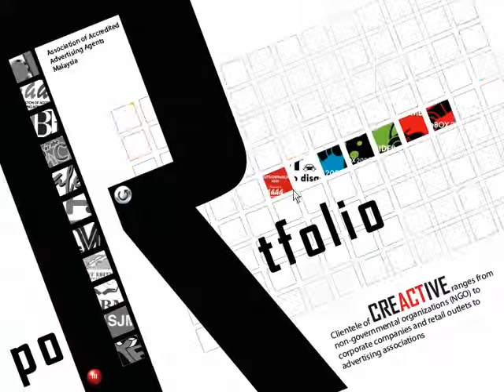CREACTIVE agency 2